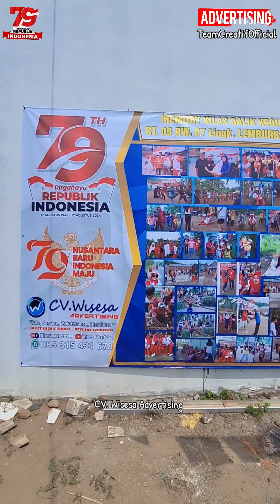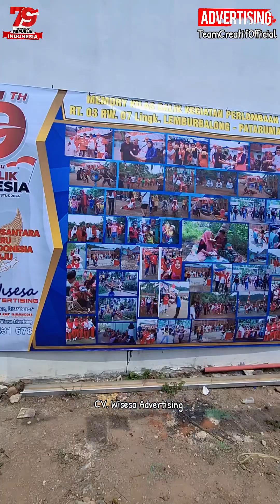Perlombaan Acara Agustusan Anak anak sangat Meriah sekali..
Perlombaan dalam Rangka mengisi Ulang Tahun Dirgahayu Kemerdekaan Indonesia yang ke 79. Warga Rt.03 Rw.07 Lingk. Lemburbalong mengadakan berbagai perlombaan Anak - anak, dan dewasa.

Bersama TeamCreatifOfficial
CV. Wisesa Advertising